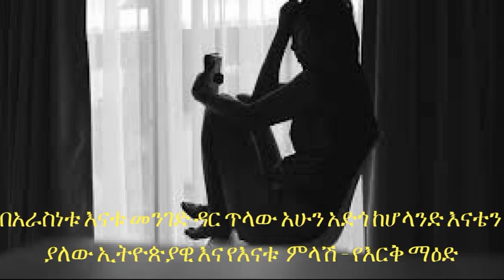በአራስነቱ እናቱ መንገድ ዳር ጥላው አሁን አድጎ ከሆላንድ እናቴን ያለው ኢትዮጵያዊ እና የእናቱ ምላሽ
በአራስነቱ እናቱ መንገድ ዳር ጥላው አሁን አድጎ ከሆላንድ እናቴን ያለው ኢትዮጵያዊ እና የእናቱ  ምላሽ - የእርቅ ማዕድ